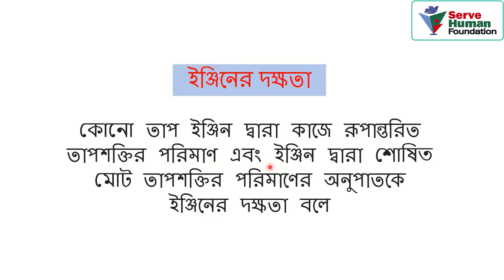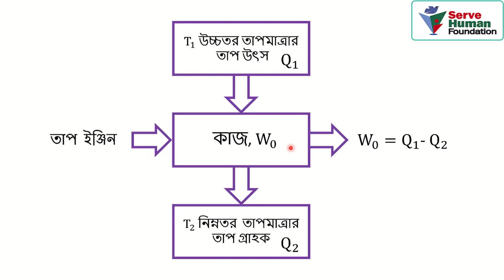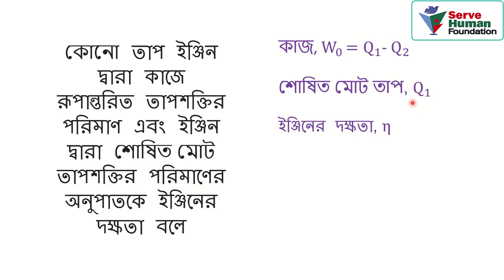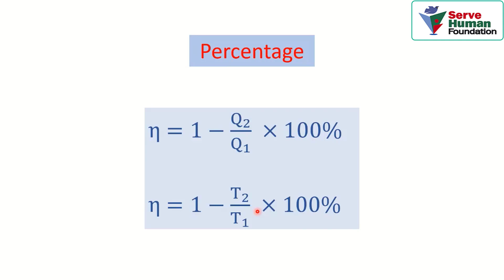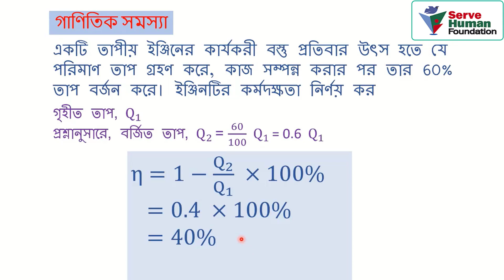HSC : Physics 2nd Part | তাপগতিবিদ্যা | তাপ ইঞ্জিনের দক্ষতা @Serve Human Foundation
Dear all,
Welcome to HSC | Physics 2nd Part ( তাপগতিবিদ্যা | তাপ ইঞ্জিনের দক্ষতা ) Bangla Live Class.

✅তাপ ইঞ্জিনের দক্ষতা :
তাপ ইঞ্জিনের ক্ষেত্রে তাপের ফলে যে শক্তি প্রদান করা হয় এবং যে শক্তি লাভ করা যায় তার অনুপাতকেই তাপীয় দক্ষতা বলা হয়।
রেফ্রিজারেশন বা তাপীয় পাম্প চক্রের ক্ষেত্রে, প্রাপ্ত তাপীয় আউটপুটের সাথে ইনপুট এবং শীতলীকরনে বর্জিত তাপের সাথে ইনপুটের অনুপাতকে তাপীয় দক্ষতা হিসেবে ধরা হয়।

তাপগতিবিদ্যা; তাপগতিবিদ্যা এইচএসসি; তাপগতিবিদ্যা গাণিতিক সমস্যা; তাপগতিবিদ্যা বিদ্যার প্রথম সূত্র; তাপগতিবিদ্যার দ্বিতীয় সূত্র;  কার্নো ইঞ্জিনের দক্ষতা ১০০ হওয়া সম্ভব নয় কেন; তাপ ইঞ্জিন ও রেফ্রিজারেটরের মধ্যে পার্থক্য; ইঞ্জিনের দক্ষতার সূত্র; ইঞ্জিনের দক্ষতা ১০০ হয় না কেন; কোন সূত্রকে কাজে লাগিয়ে তাপীয় ইঞ্জিন ও রেফ্রিজারেটর তৈরি করা হয়?; তাপগতিবিদ্যার দ্বিতীয় সূত্রের গাণিতিক রূপ; যদি কোন তাপ ইঞ্জিন থেকে তাপ বর্জিত না হয় তবে ইঞ্জিনের দক্ষতা কত হবে; সমচাপ প্রক্রিয়া কাকে বলে; কোন সূত্রকে কাজে লাগিয়ে তাপীয় ইঞ্জিন ও রেফ্রিজারেটর তৈরি করা হয়?; তাপগতিবিদ্যার শূন্যতম সূত্র কে প্রদান করে; এনট্রপির মধ্যে তাপগতিবিদ্যার দ্বিতীয় সূত্র; তাপগতিবিদ্যা pdf; ক্লসিয়াসের সূত্র; তাপগতিবিদ্যার দ্বিতীয় সূত্রের গাণিতিক রূপ;
ফ্রিল্যান্সিং এর কাজ সমূহ; ফ্রিল্যান্সিং কিভাবে শিখবো; ফ্রিল্যান্সিং এ কি কি কাজ করা যায়; ফ্রিল্যান্সিং করে কত আয় করা যায়; ফ্রিল্যান্সিং কোন কাজের চাহিদা বেশি; ফ্রিল্যান্সিং এর টাকা কিভাবে তুলতে হয়; ফ্রিল্যান্সিং শিখুন অনলাইনে সম্পূর্ণ ফ্রী;